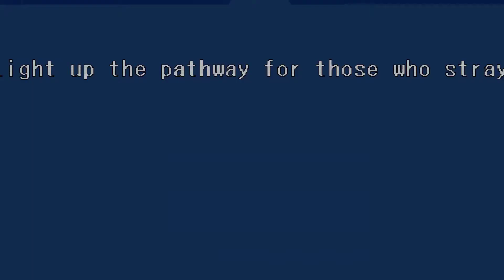StreetFighterV arabic translated eps 10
ستريت فايتر 5 (بالإنجليزية: Street Fighter V)‏ هي لعبة قتال صدرت في عام 2016، وهي متوفرة على أجهزة ويندوز وبلاي ستيشن 4. اللعبة من تطوير ونشر كابكوم. هي اللعبة الرئيسية الخامسة في سلسلة ستريت فايتر. سوف تحتوي اللعبة على ميزة اللعب عبر المنصات حيث سيتاح للاعبي بلاي ستيشن 4 وويندوز باللعب ضد بعضهم. كما أنها هي اللعبة الأولى في السلسلة التي يتم تعريبها حيث أعلنت كابكوم أن جميع النصوص في اللعبة ستكون معربة،  بالإضافة إلى أنها ستضم للمرة الأولى مقاتل عربي باسم رشيد.